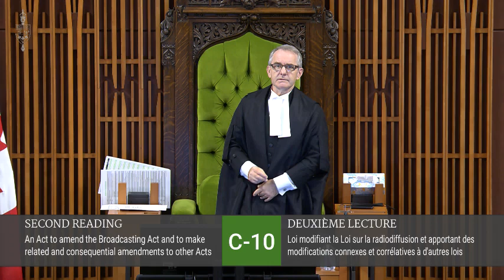Elizabeth May: Bill C-10 must treat Twitter and Facebook as publishers, not platforms